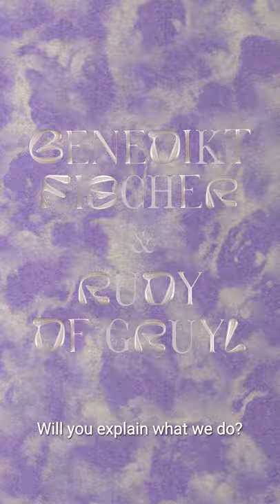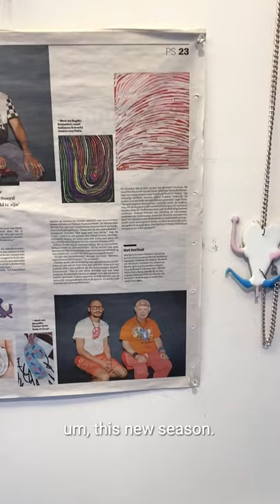Benedikt Fischer & Rudy de Gruyl - OBSESSED! Jewellery Festival 2021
Austrian jewellery designer Benedikt Fischer and Dutch artist Rudy de Gruyl first met in the context of Amsterdam’s OutsiderWear project, which pairs less-recognised ‘outsider’ artists- those with, for example, a mental or physical disability or psychological vulnerability, with artists or designers already established in their field, for a one year collaboration.
Producing jewellery, objects and paintings, the partnership was so fruitful that Rudy and Benedikt have continued their work together beyond the initial project, and will exhibit in Amsterdam 13-14 November at Derde Kostverlorenkade 35